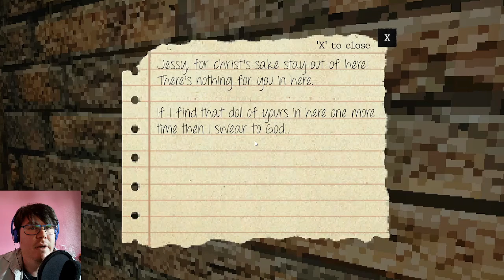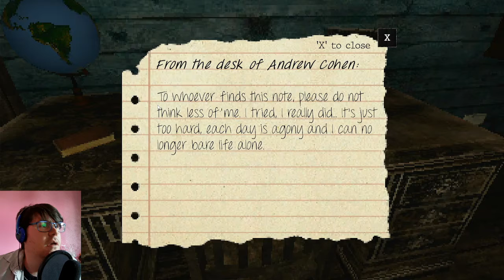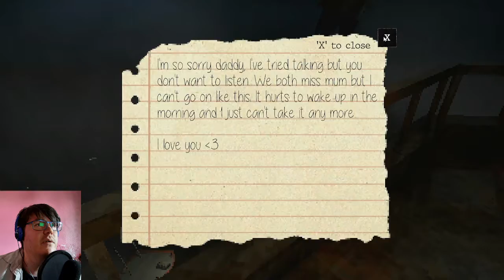The Keeper - Short Itch.io horror game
Waking up on your fishing boat after a night out at sea you realise it must be time to head on home, but the return journey is not as it seems.

Landing on a lonely island populated by only a lighthouse, you must uncover the mystery and find your escape from this vacant place.